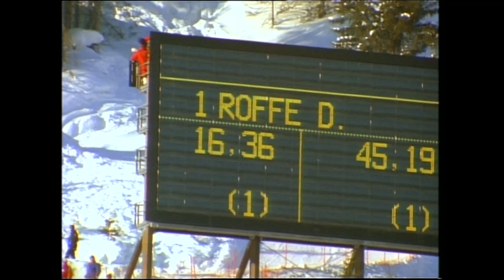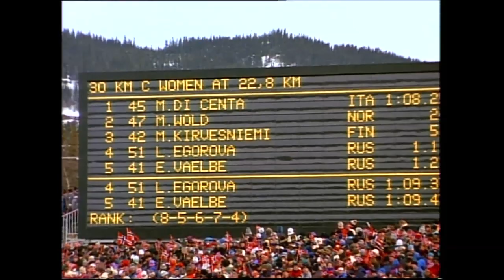Cross-Country Skiing's Great Rivalry - Part 3 - The Lillehammer 1994 Olympic Film | Olympic History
In part 3 of our coverage of the 1994 Winter Olympic Games attention turns to skiing. As we continue the official Olympic film of the Lillehammer Games we focus on the battle that dominated the women's cross-country skiing, between Russia's Lyubov Yegorova and Italy's Manuela Di Centa.